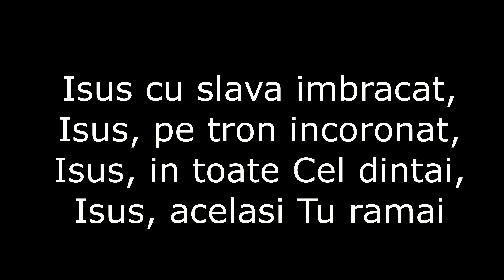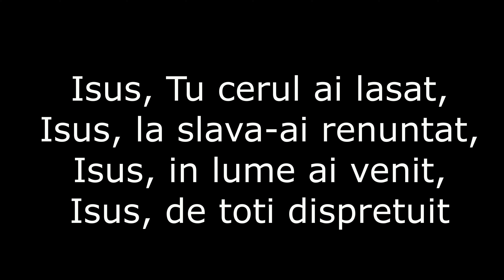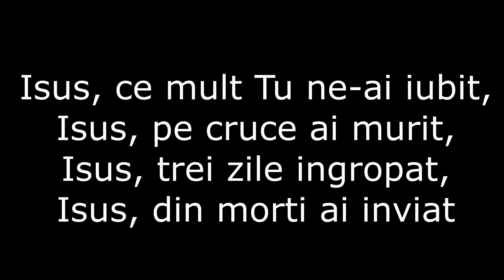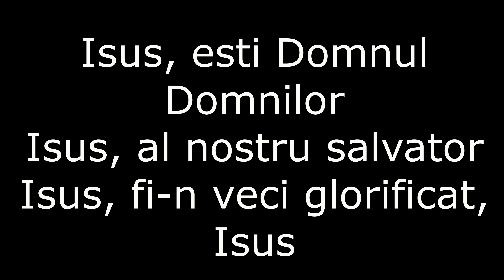Negativ Isus Esti Domnul Domnilor acompaniament si versuri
Isus cu slava imbracat,
Isus, pe tron incoronat,
Isus, in toate Cel dintai,
Isus, acelasi Tu ramai

Isus, esti Domnul Domnilor
Isus, al nostru salvator
Isus, fi-n veci glorificat, Isus

Isus, Tu cerul ai lasat,
Isus, la slava-ai renuntat,
Isus, in lumea ai venit,
Isus, de toti dispretuit

Isus, ce mult Tu ne-ai iubit,
Isus, pe-o cruce ai murit,
Isus, trei zile ingropat,
Isus, din morti ai inviat